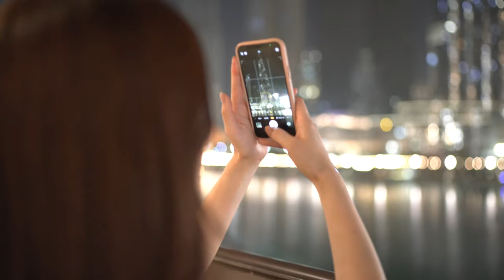【ドバイvLog】世界一だらけ！ドバイの噴水SHOWをレストランから見てみた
１０年勤めた会社を辞めて夫婦で世界旅行しています。
今回は滞在しているドバイのvlogをお届け😉

毎日23時に世界各国の風景をライブでお届けしています。

僕のすべて。一眼やドローンで撮った写真集載せてます。